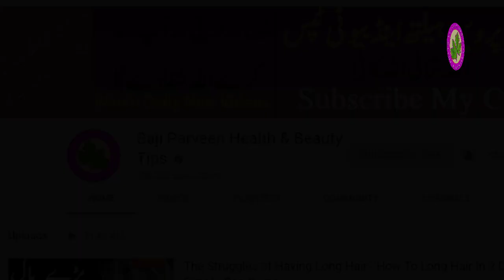Tonsils Symptoms in Urdu - Gale Me Dard Ya Kharabi Ka Fori Ilaj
Tonsils Symptoms in Urdu - Gale Me Dard Ya Kharabi Ka Fori Ilaj agar ap ko dard ya sujan ya ap ko zakaham gadod lag rahe hain to gale ka fori ilaj ke lie ap meri remedy ko fori tor par use kare or is se faida hasil kare.
Ingredients:
Ajwain Desi
Tez Paat
Rai surkh
Gandhak Amla Sark
Haldi
Tary Meery Ka tail
Sat ajwain
sat e podina

Pimples Removal - Homemade Remedy To Remove Pimple In One Night Baji Parveen Tips For ALL Girls

Hair Face Removal - Permanently Remove Hair In Face - Natural Way To Remove Face Hair For Girls

Body Fat Loss Workout - How To Burn Fat Easy Tips - Mote Pait Ka Khas Ilaj Or Bathren Jaldi Kam Kare

Hand Whitening Tips - Scrub For Hand White Fast - How To Make Scrub In Hand Wash And White Hand Easy